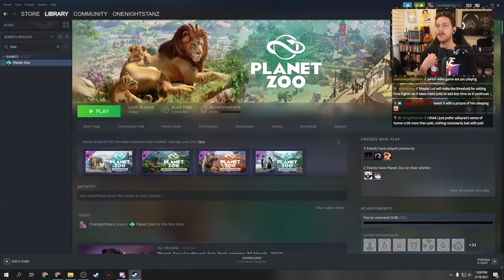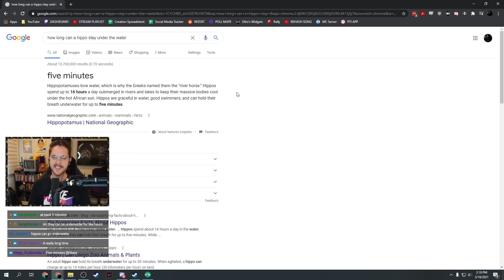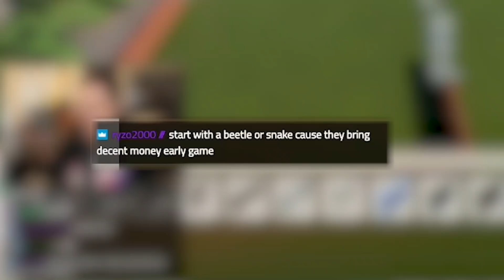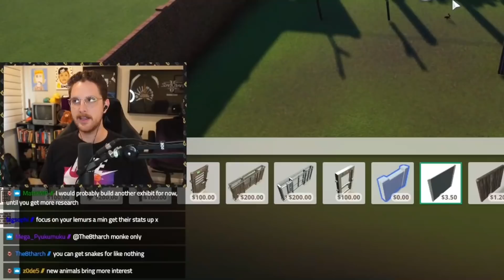I built a zoo but its only monke...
I'm playing Planet Zoo! I remember playing Zoo Tycoon back in the day, so I thought I would recapture the magic with this new game that just came out.